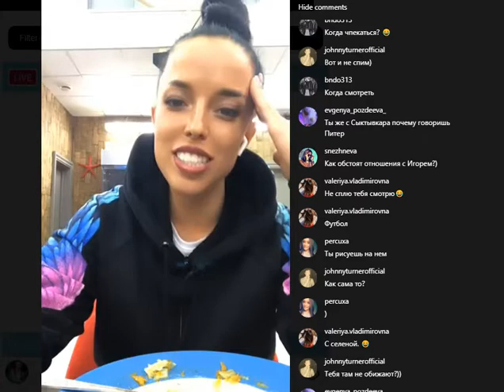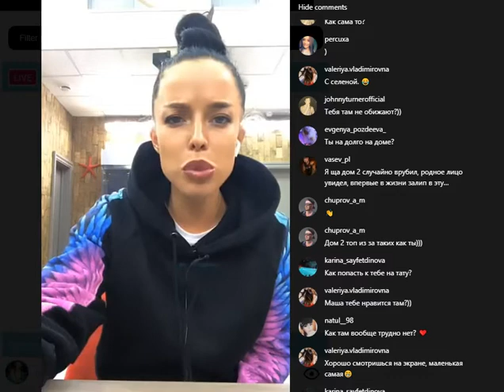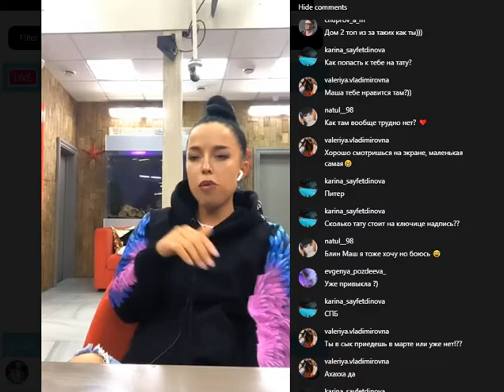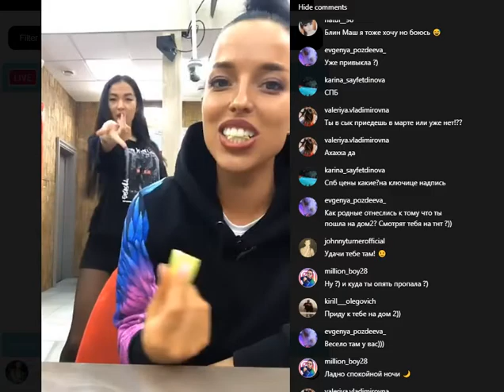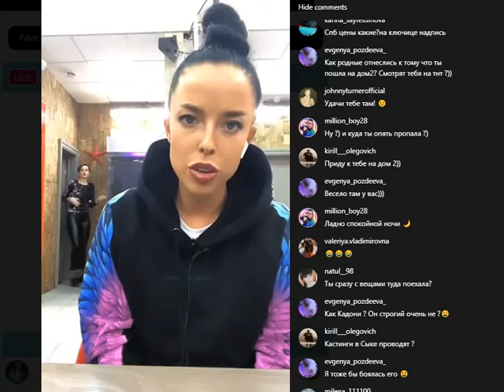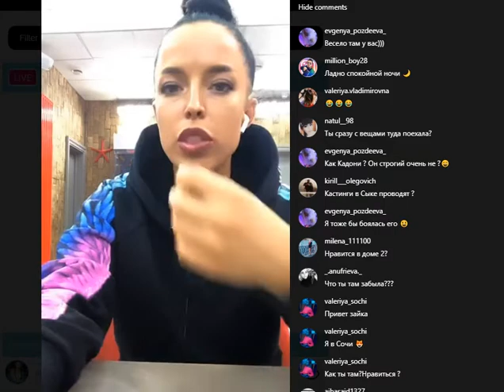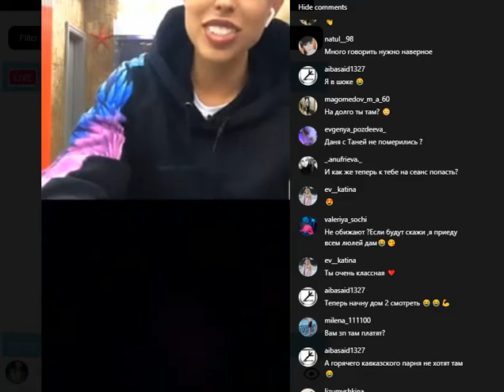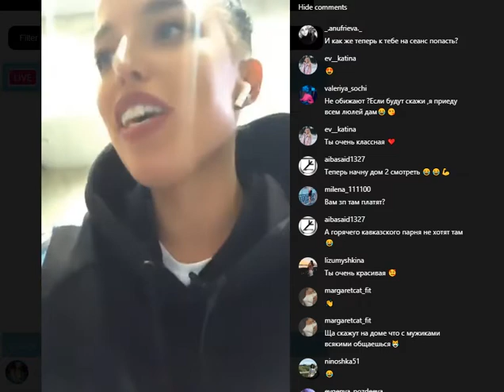Мария Чупрова в прямом эфире 04 03 3030 Парень готов забрать ее с проекта